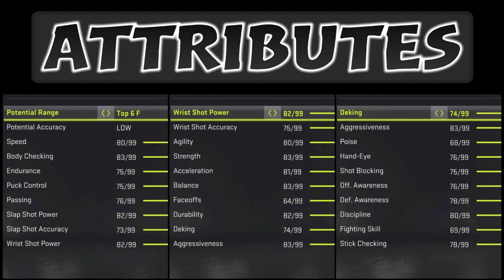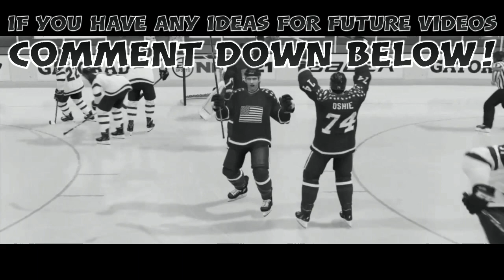Luke Tuch | NHL 21/22 Tutorial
This NHL 21 player creation/creation zone video of Luke Tuch is a part of the creating missing NHL 21 players series. I am trying to make these players as realistic as possible so that you can make a great custom roster. 2-7 episodes per week! There will be mainly ncaa, khl & ushl players since those leagues are missing from the NHL 21 game.

Shooting/passing bias: 7

missing players i have made so far:
Nigel Dawes
Marko Anttila
Kirill Kaprizov
Sakari Manninen
Ilya Sorokin
Brooks Macek
Ty Rattie
Matthew Boldy
Mikhail Grigorenko
Vadim Shipachyov
Alex Turcotte
Trevor Zegras
Spencer Knight
Cameron York
Grigori Denisenko
Brad Lambert
Vasili Podkolzin
Cole Caufield
Vojtek Wolski
Alex Newhook
Alexander Romanov
K'Ande Miller
Tyler Madden
Yaroslav Askarov
Jack Drury
Nail Yakupov
Jesper Wallstedt
Jacob Bernard-Docker
Rodion Amirov
Mikko Lehtonen
Vladimir Tkachyov
Owen Power
Vyacheslav Voynov
Adam Fantilli
Simon Nemec
Shane Pinto
Jonny Tychonic
Luke Hughes
Alexander Semin
Ian Mitchell
Matvei Michkov
Aito Iguchi
Ivan Miroshnichenko
Rhett Pitlick
Connor Bedard
Mattias Samuelsson
Dylan Holloway
Jack Rathbone
Brayden Yager
John Beecher
Daniil Gushchin
Kirill Marchenko
Angus Crookshank
Chaz Lucius
Bobby Brink
Mathias Emilio Pettersen
Sven Andrighetto
Artyom Zub
Ian Scott
Ryan Johnson
Alexander Barabanov
Matthew Beniers
Jayden Struble
Jake Sanderson
Ty Emberson
Andrei Altybarmakyan
Evan Barratt
Alexei Melnichuk
Alex Vlasic
Maddox Fleming
Shakir Mukhamadullin
Scott Perunovich
Yusaku Ando
Juraj Slafkovsky
Rutger Mcgroarty
Luke Tuch
Jordan Harris
Kent Johnson

0:00 Introduction
0:17 Player creation
2:37 Highlights & more